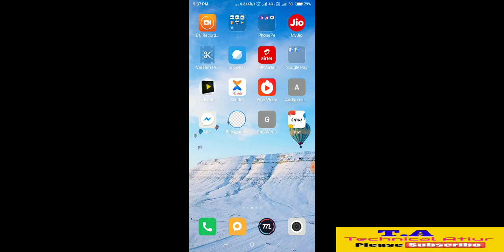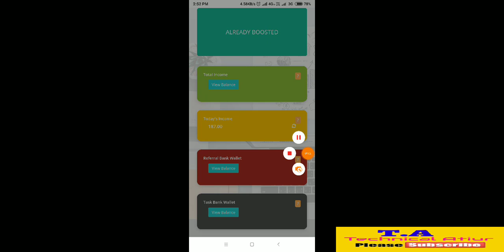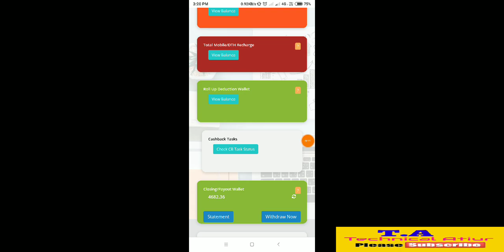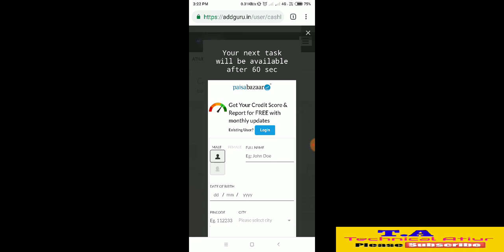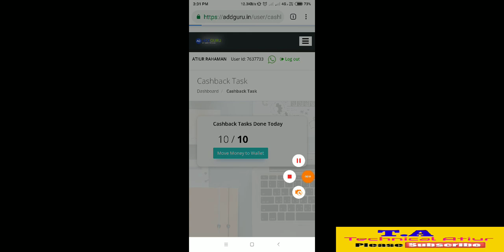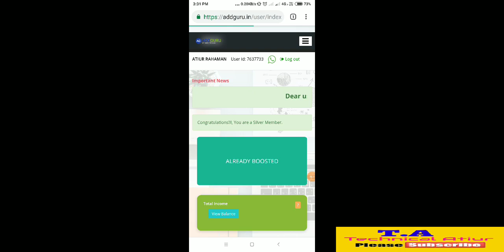Add Guru Update Bednews Fast Ad view 150Sec Full Task Complete 2019 February New video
👍 Paytm Cash Instant Applications..

Technical Atiur..

👉 PhonePe Download...
👉google pay... (Tez)..

AddGuru Update Bednews Fast As view 150Sec Full Task Complete 2019 February New video